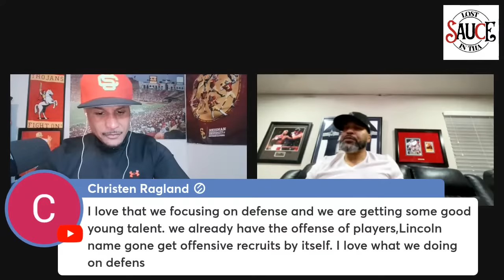RECAP OF USC FOOTBALL SIGNING DAY 2024